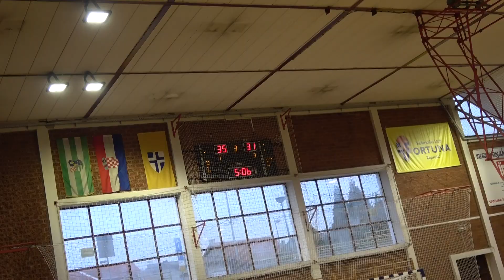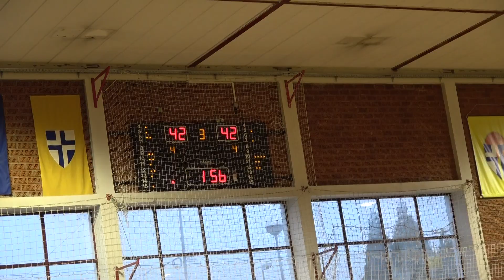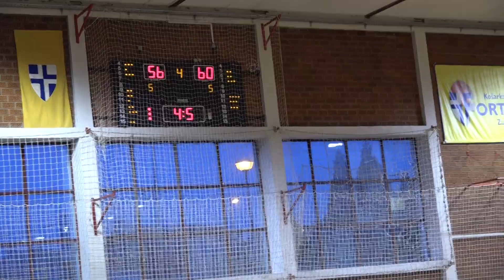A2 HKL žene 2018 ŽKK Jabuka vs ŽKK Trešnjevka 56-60